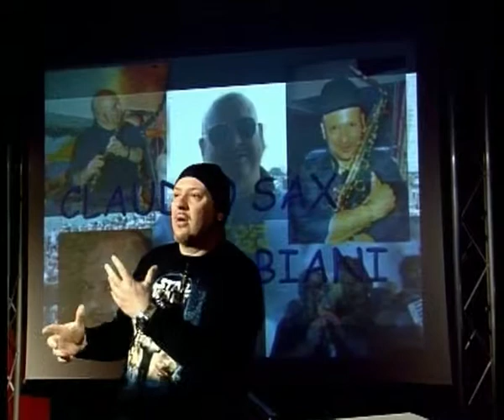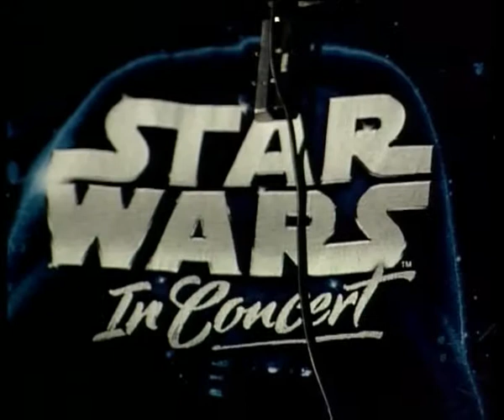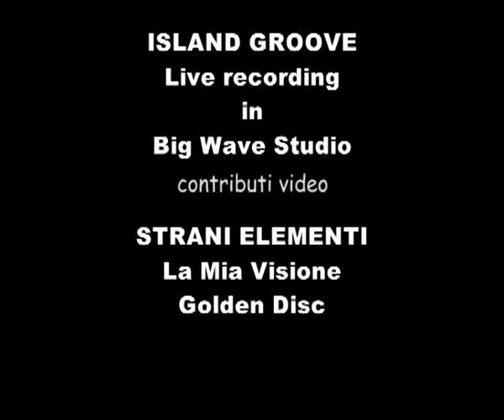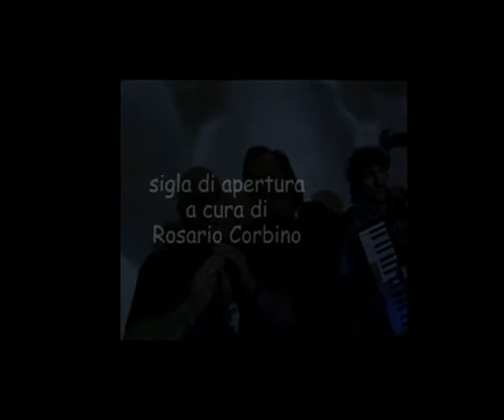Claudio Sax FABIANI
Il grande sassofonista/flautista Claudio Fabiani, intervistato su Telecentro 2
Intervista a cura della RVP
In regia: Alessandro Baroni
Telecamere e Montaggio: Rosario Corbino